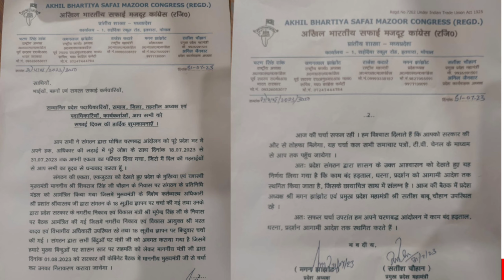शाहगढ़ में लगी झाड़ू ,अब नही दिखेगा कचरा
शाहगढ़ में लगी झाड़ू ,
अब नही दिखेगा कचरा